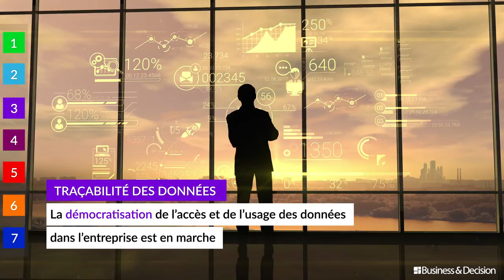Data : 7 sujets chauds pour 2018 - 3. Traçabilité des données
Quels sont les sujets et tendances Data à suivre de très près en 2018 ? Business & Decision vous explique tout en images. Le 3ème sujet chaud Data : la traçabilité des données.